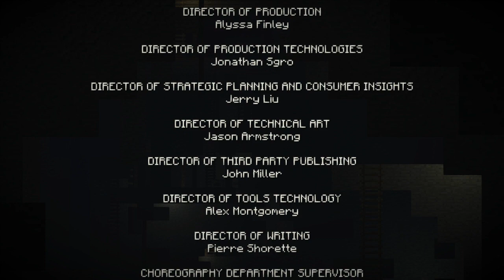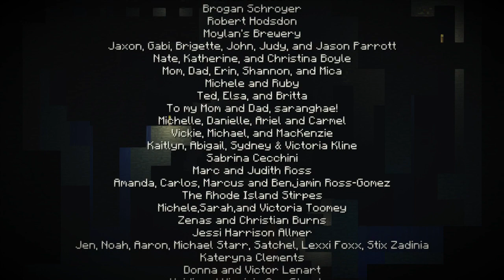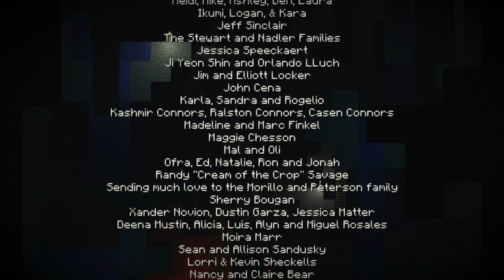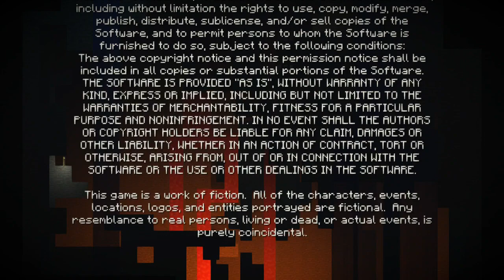Minecraft: Story Mode (Wii U) Episode 5: Order Up!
Nintendo Wii U gameplay • Minecraft: Story Mode. Enjoy the videos! •

MagneonGames.